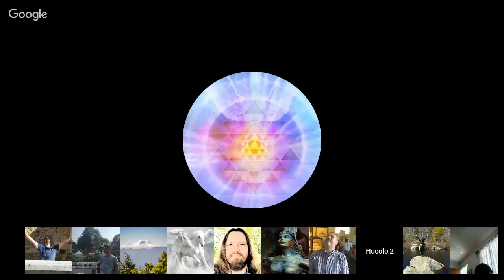𝐂𝐡𝐚𝐧𝐧𝐞𝐥𝐢𝐧𝐠 :: Elijah ״Galactic and Light Languages ⁄ Representative Universe Council. Sep 9, 2017